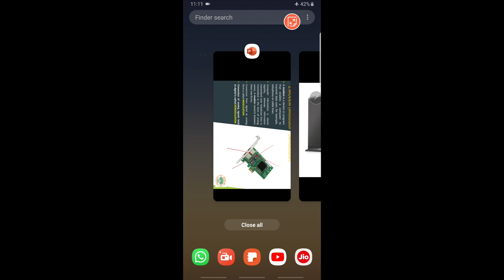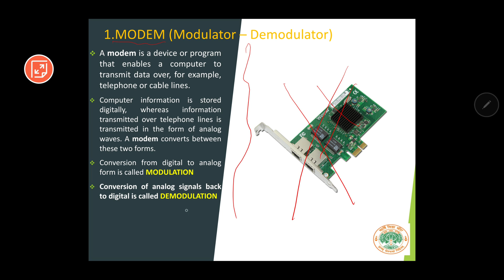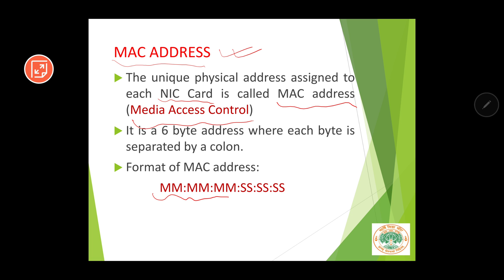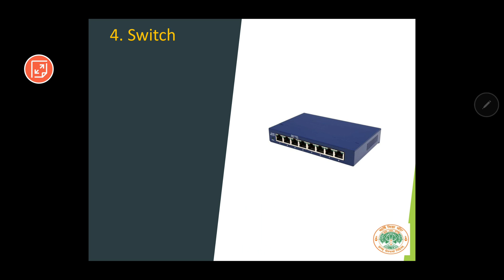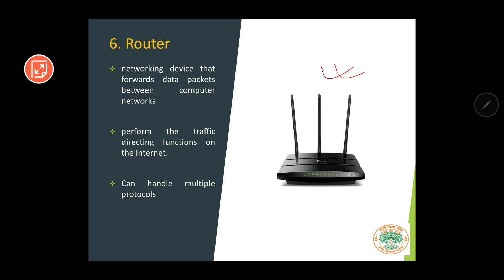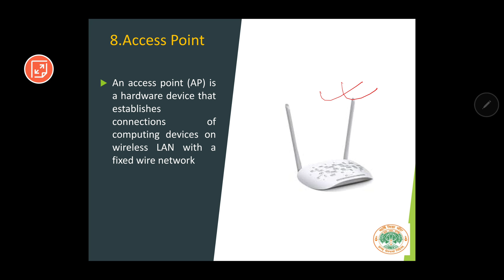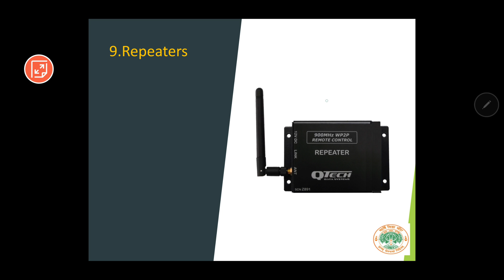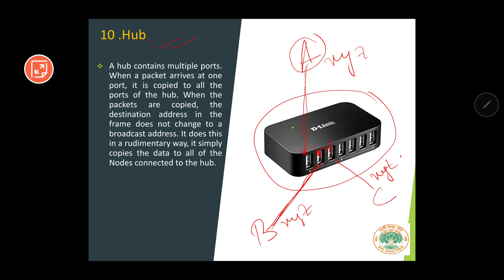COMPUTER NETWORKS | PART 3 - Basic Network Components | Class 12 CBSE Computer Science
Welcome to Part  3  on the Series on Computer Networks by Bhargab Kakati. This Unit Carries 15 Marks in CBSE Class 12 Computer Science (083) Examination. This video is a part of my e- learning initiative during the days of novel Corona Virus .

Part 6 - Network Topology

Topics Covered
MODEM
NIC Card and MAC Address
WiFi Card
Switch
Bridge
Router
Gateway
Access Point
Hub